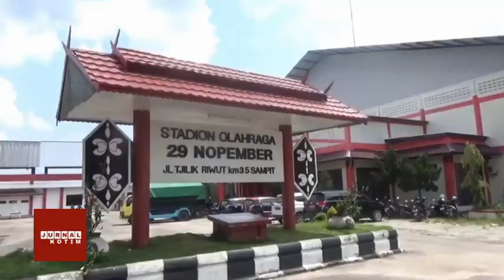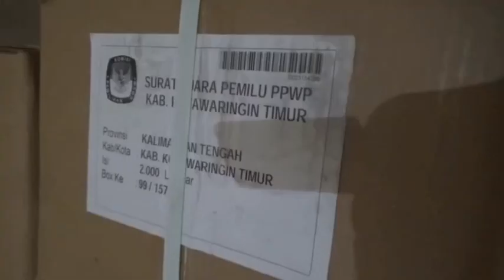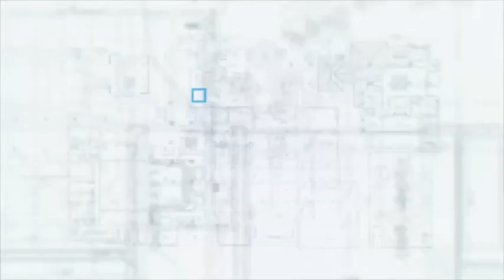JURNAL KOTIM - 24 DESEMBER 2023